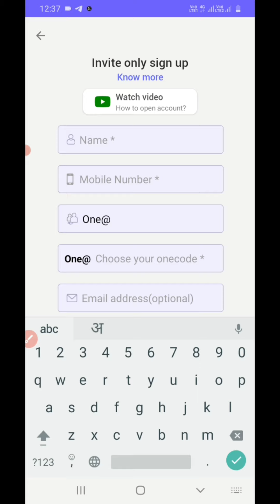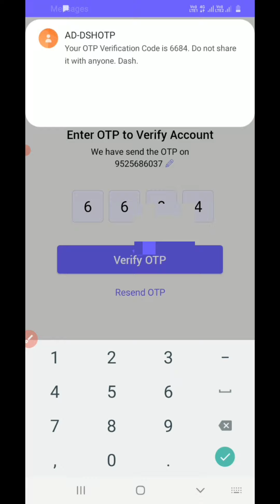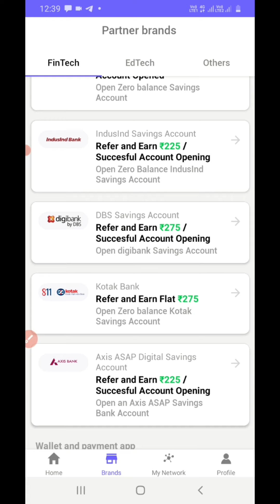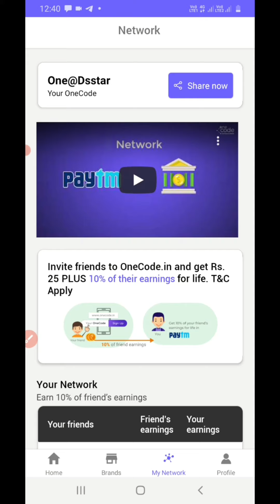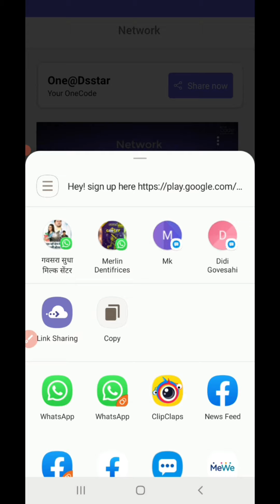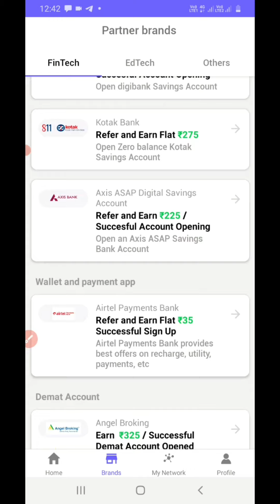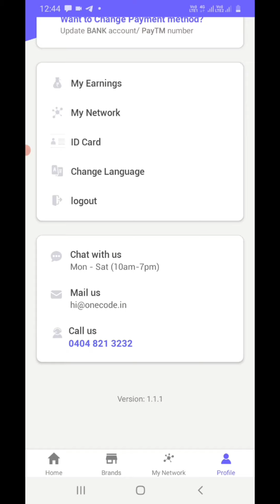one code aap पर मंथ 25000 कमाए फिक्स पेमेंट सीधे बैंक account में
न्यू जेन्युन 100% earning  एप्लिकेशन se par month 15000 kamata hu game khel kar लिंक-
Join now
Teen patti vango promoter ban kar paysa lakho kamay
Promoter ke liye yeha se signup kare

रेफर कोड। Dsstar